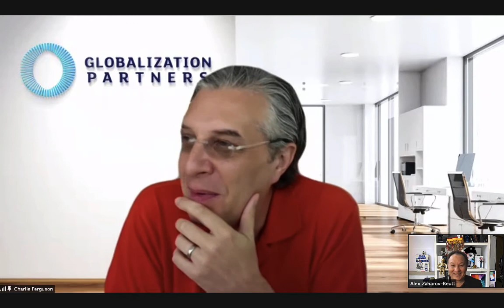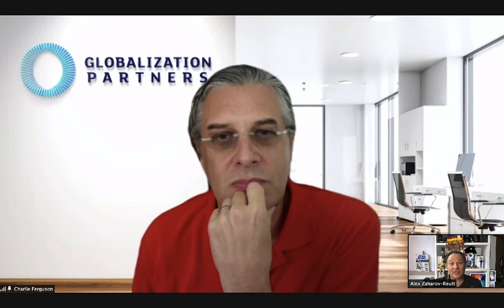VIDEO Interview: Charlie Ferguson explains Globalization Partners, EOR and more in 2021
Founded in 2012, Globalization Partners offers a global expansion platform that makes expanding business and hiring talent from across the planet a fast and easy process, which in the post COVID world of 2021 is more important than ever.

Globalization Partners. The company explains that it "enables companies to quickly and easily expand internationally across six continents and 187 countries without the hassle of setting up local branch offices or subsidiaries."

The company says this "allows companies to hire employees throughout the world in as little as 12 hours without having to navigate complex international legal, tax, and HR issues."

You identify the talent, and Globalization Partners puts your team member on its payroll, and whether it’s to "test a new market or expand your talent pool", the company says it "provides 24/7/365 premium support services to its clients", billing itself as "the most trustworthy solution in the market."

In this article, we video interview Charlie Ferguson, General Manager, APAC for Globalization Partners, which you can see embedded below, on a range of topics about the company, the world in 2021, and the benefits and features that the company provides to the industry worldwide, but first, some additional background is worth looking at.

The company was named Global Employer Record (EOR) industry leader by independent analyst firm NelsonHall in its inaugural Global Employer of Record Services research report

As an EOR, Globalization Partners states that it “serves as the legal Employer of Record for customers hiring internationally, handling payroll, taxes, and benefits, and ensuring compliance with local employment laws and regulations.”

It’s platform “frees up companies to manage and direct the daily work of their team members while not having to navigate complex legal issues – thus enabling companies to move  faster into new territories so they can be more competitive internationally.”

Globalization Partners reported in late January 2021 that it experienced record growth in 2020 on the back of the remote work trend.

Charlie Ferguson added: “This year we have signed many key partnerships with companies like Zegal, multiple SMB and enterprise customers and have grown both revenue and our employee base very significantly. The move towards remote working has had a major impact on the APAC region and reports suggest that more than 70 percent of employees want to maintain at least some degree of remote work moving forward.”

So, to learn more about Globalization Partners and to meet Charlie, he joined us for a video interview, and we had a really great conversation that you will enjoy watching!

The video interview is in full above, and a summary of the topics we discussed is below.

I started by introducing Charlie, welcoming him to the program, asking him what Globalization Partners does, and what gave its founders the idea to create this kind of service and make it global.

We discussed what EOR is, who is it for, how it works, and what challenges it is solving for companies worldwide.

We continued with more about the Globalization Partners model and the platform the company created, and how this differs from traditional recruiters.

Naturally, when then discussed the ongoing COVID pandemic and the accelerated digital transformation that ensued. I wanted to know how this affected Globalization Partners, and what Charlie is seeing in the market at this particularly interesting and disrupted time.

We talked about competition and the marketplace, and the various companies and industries that use Globalization Partners’ services.

I asked about the partnerships that the company has in place, and whether it also has teams of people it can make available to companies that need particular tasks done, whether in a planned way or because of some kind of emergency that needs instant attention.

I then asked Charlie to take a look into the future and how the industry and company might evolve over the next few years through to 2030.

We then spoke about Charlie’s history in the world of tech, and his memories of his first computer.

Charlie shared the best piece of advice he has received in life to help him get where he is today, and his final message to iTWire readers and viewers and to his current and future customers and partners.

I really enjoyed speaking with Charlie, which I’m sure you’ll see when you watch the video above, so please take a look!